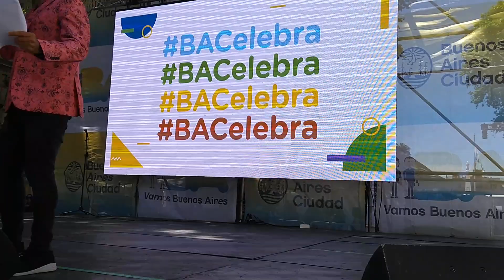🇱🇧 Buenos Aires Celebra Libano 2019 - Unidos por el Dabke - Escuela de Danzas Enzo y Déborah.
En Escuela Unidos por el Dabke hay
clases y talleres para todos los gustos.
En Av. Corrientes 4672, los Sábados tenemos:
*Danzas Arabes: 17 a 18 hs.
*Dabke Inicial-Intermedio: 18 a 19:30 hs.
*Dabke Avanzado: 19:30 a 21 hs.
*Taller de Percusión: 21 a 22 hs.
Buenos Aires - Capital